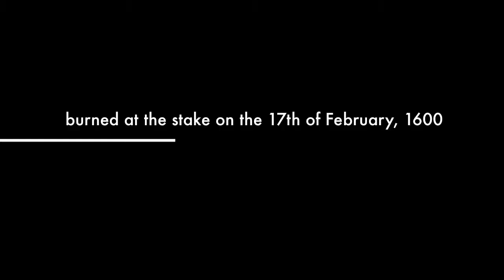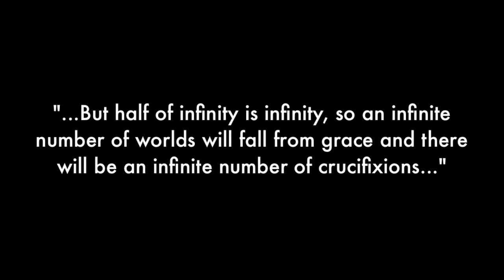The Giordano Bruno Project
Who is Giordano Bruno?

A 16th century Italian martyr who sacrificed his life for his visionary philosophy of the Universe, God, Science and Human Beings. He was condemned as an heretic by the inquisition, and burned at the stake on the 17th of February, 1600.

Musician Jacopo Gianninoto from Italy with Performers Nana Dakin (USA/Thailand) and Sasapin Siriwanij (Thailand) from B-Floor Theater a Bangkok-based physical theater troupe.

- Expressing multiple meanings through movement, music and multimedia created from an artistic encounter between live music on a Renaissance Lute, physical theater, and philosophy.

- Live performances in Bangkok, Thailand (March 26 at The British Club, and more to come) and during the theater festival organized in July by Bel Teatro in Padua, Italy (July 25th).

Because Giordano Bruno's search for truth and the violent suppression of his ideas, reminds us that knowledge is powerful. By reflecting on his story and history, we find ourselves thinking about the challenges of freethinking, the interconnected nature of all phenomena, symbolic language and the power of myths, in a world of apples and knowledge and all the Adams and Eves...

But mostly, we're talking about Giordano Bruno because he talks about us, about our existence, about you and me.

Why should you help?

- You will be supporting a cross-cultural and multi-disciplinary initiative by artists of different backgrounds, languages and nationalities.
- You will be supporting art that asks you to ask questions.
- You will be supporting the remembrance of Giordano Bruno and his visions.

How are we going to use the money we get?

Approximately 70% of the funds raised will cover the airfare from Bangkok to Italy. The remaining sum will be used for daily expenses (food, transportation etc.)

Notes on the Music

The music will be performed live on the renaissance lute, from the repertoire of G.M. da Crema, Francesco da Milano, S. Molinaro, G.C. Barbetta, J.B. Besard, J. Dowland and other composers of that period with some added improvisations.

"I can imagine an infinite number of worlds like the Earth, with a Garden of Eden on each one. In all these Gardens of Eden, half the Adams and Eves will not eat the fruit of knowledge, and half will. But half of infinity is infinity, so an infinite number of worlds will fall from grace and there will be an infinite number of crucifixions." - Giordano Bruno (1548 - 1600)